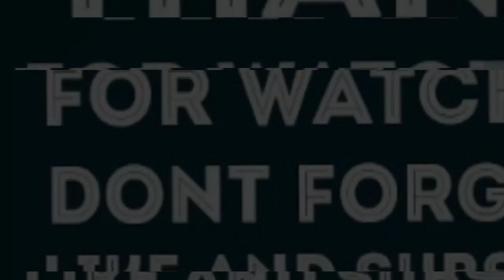TOM MACDONALD- AMERICA REACTION